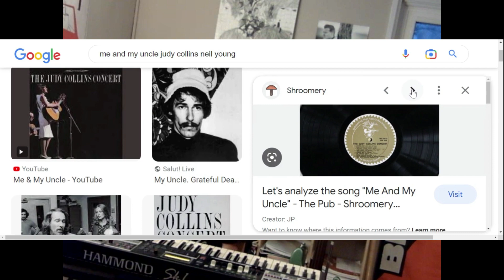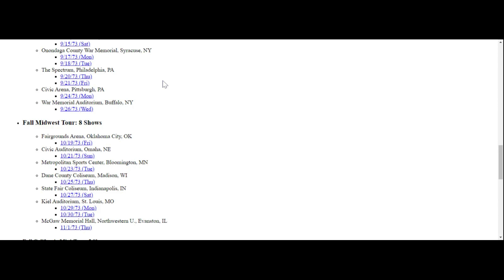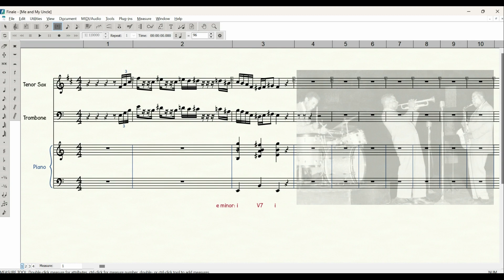Composers Corner Me and My Uncle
Covelli’s Composer’s Corner- Each week, I discuss a song related our upcoming show at Blue Strawberry, which will be jazz interpretations of Grateful Dead music.